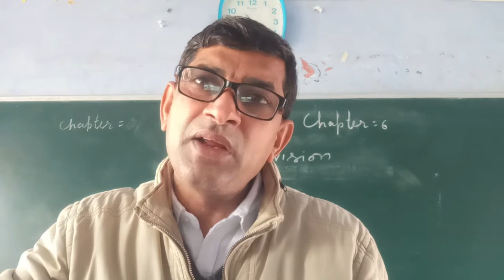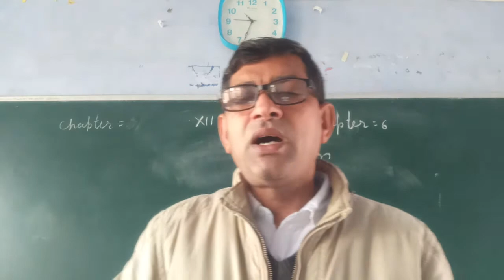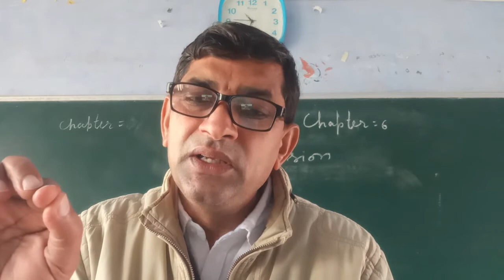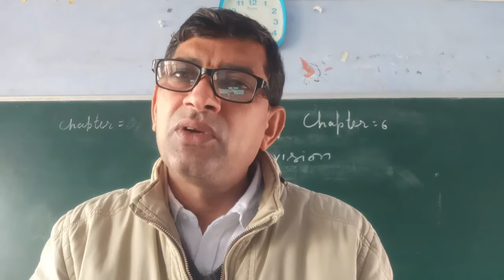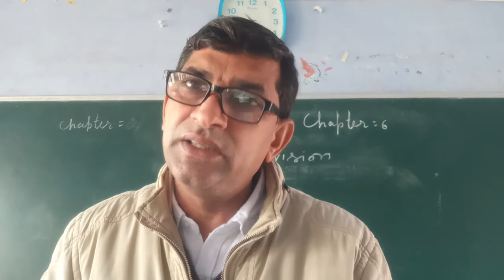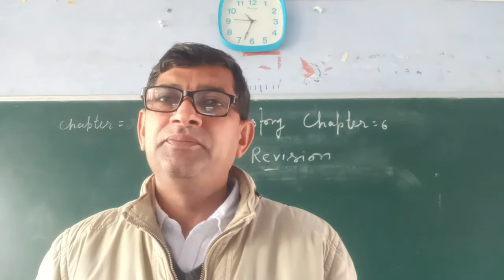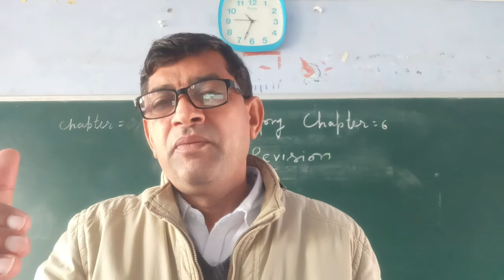6 January 2021